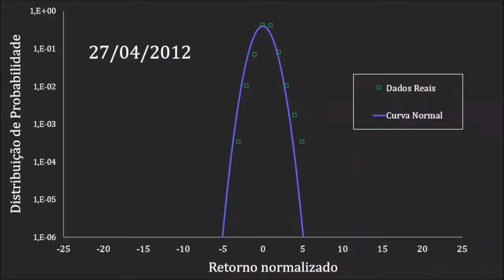AS UNIVERSALIDADES DO MERCADO | EM BREVE AQUI NO CANAL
Senhores, apenas um teaser de um vídeo incrível que estou preparando para este canal.

Realmente esta sendo a minha melhor produção!